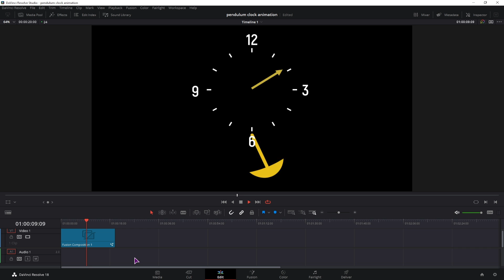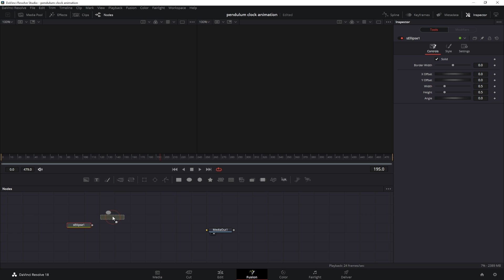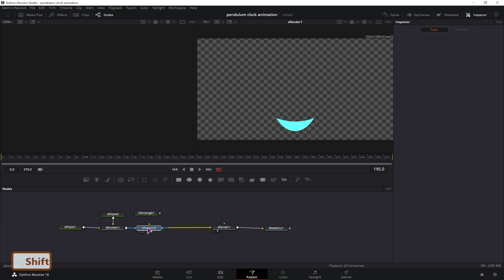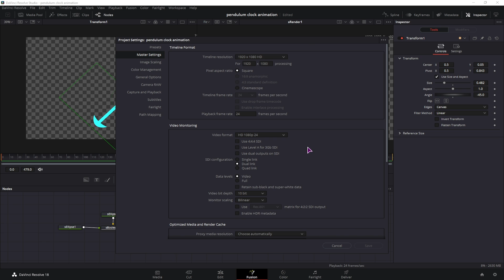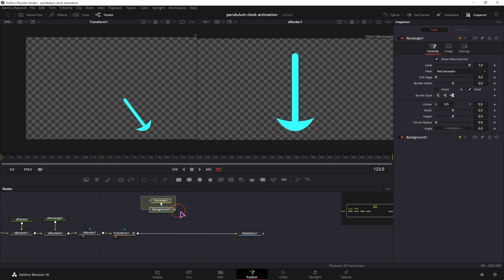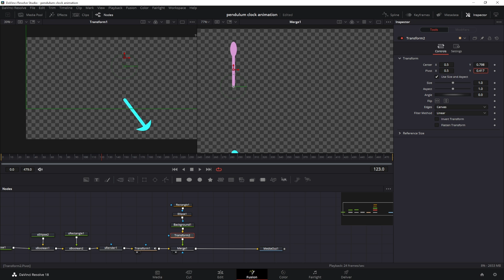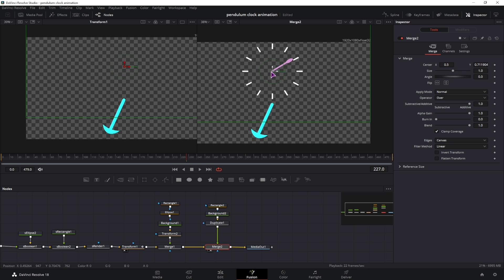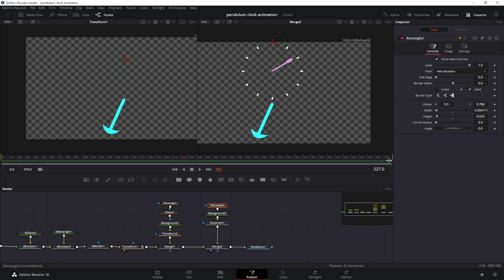Pendulum Clock Animation DaVinci Resolve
Using the pivot point knowledge I thought an analog clock with a swinging pendulum was a good example. I also show you how to use a simple expression to make the clock hand move smoothly each second. You can also do the same with minutes and hours in case you need the effect to be that long, you'll just have to tweak the expression a little bit.

Link to it is on my website just down below.

for other DaVinci Resolve resources